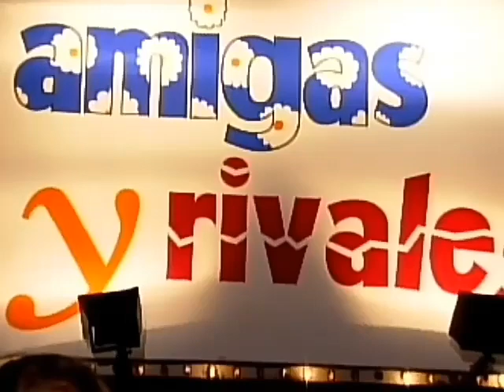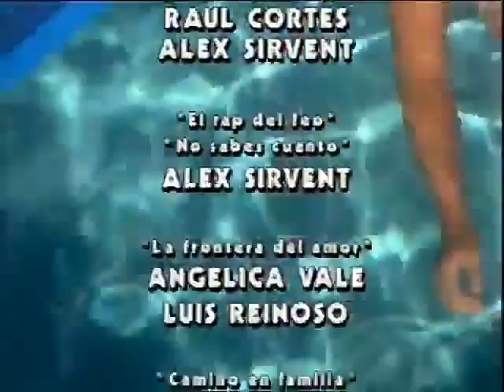Jimena acepta el amor de Pepe: Amigas y Rivales